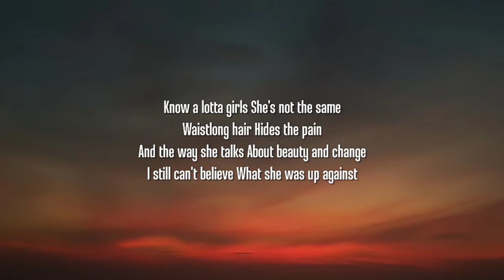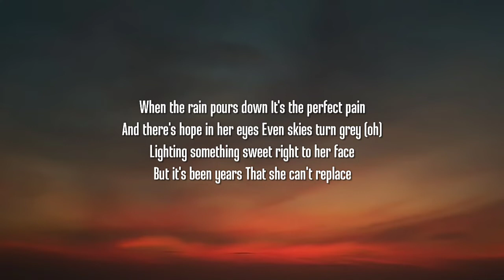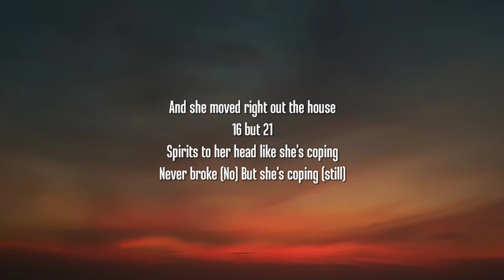Johnny Orlando - Coping (1621) [Lyrics]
Lyrics:

[Verse 1]
Know a lotta girls
She's not the same
Waistlong hair
Hides the pain
And the way she talks
About beauty and change
I still can't believe
What she was up against

[Pre-Chorus]
Her mama had her doubts
Her dad was not around
Did every little thing by her lonesome
You should've heard the sound
She'll never turn it down
Always had it loud just to focus

[Chorus]
And she moved right out the house
16 but 21
Spirits to her head like she's coping
Never broke (No)
But she's coping (still)

[Post-Chorus]
But she left that girl at hope
She left that girl some time ago
She left that girl at hope
Wish I could tell her
She'll never be alone

[Verse 2]
When the rain pours down
It's the perfect pain
And there's hope in her eyes
Even skies turn grey (oh)
Lighting something sweet right to her face
But it's been years
That she can't replace

[Pre-Chorus]
(Like) Her mama had her doubts

Tags.